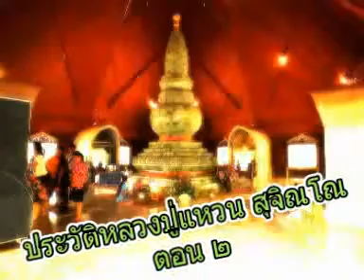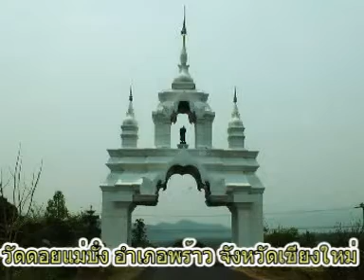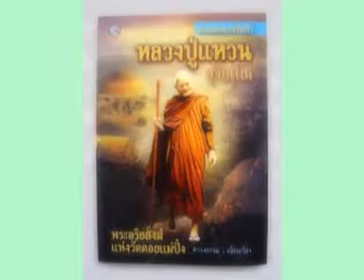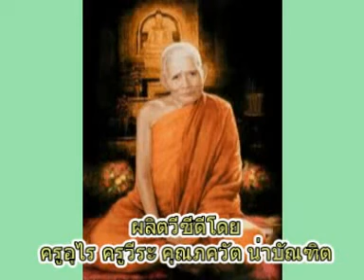ประวัติหลวงปู่แหวน สุจิณโณ ตอน๒มูลเหตุแห่งการเตือนตนและพบพระอาจารย์มั่น ภูริทัตโต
ประวัติหลวงปู่แหวน สุจิณโณ ตอน๒มูลเหตุแห่งการเตือนตนและพบพระอาจารย์มั่น ภูริทัตโต วัดดอยแม่ปั๋ง อ.พร้าว จ.เชียงใหม่ ขออนุญาตนำเสียงบรรยายมาเผยแพร่เพื่อส่งเสริมคุณธรรม และจริยธรรมของชาวไทย